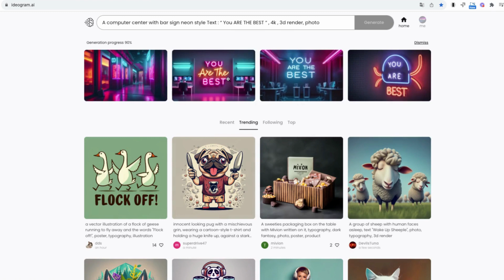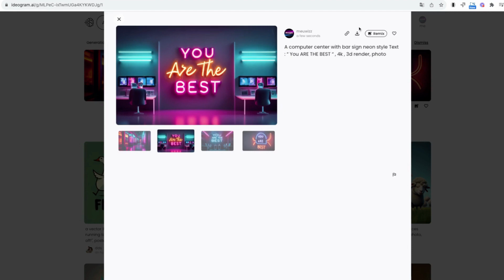Adieu Midjourney ? Vous devez connaître cette IA ! (Du texte dans une image)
Bienvenue sur notre chaîne YouTube dédiée aux dernières avancées technologiques et à l'intelligence artificielle ! 🚀

"Adieu Midjourney ? Vous devez connaître cette IA !"

Dans cette vidéo passionnante, nous plongeons dans une révolution de l'écriture automatisée qui pourrait redéfinir la création de contenu pour toujours. 📝

🔍 Découvrez l'IA idéogram, une innovation extraordinaire qui peut générer du texte dans une image en un instant.

❓ Il vous suffit de donner un prompt entre guillemets à cette IA pour obtenir des résultats incroyables. 💡

📈 Que vous soyez un créateur de contenu cherchant à gagner du temps ou un professionnel souhaitant améliorer sa productivité, idéogram est votre allié inestimable.

Apprenez à l'utiliser pour créer du contenu de qualité en un clin d'œil. 🎨

Rejoignez-nous pour explorer cette nouvelle technologie fascinante et découvrez si elle marquera la fin de l'ère Midjourney telle que nous la connaissons.

⚙️ Cette révolution de l'écriture automatisée promet de tout changer.
Restez avec nous pour en savoir plus ! 🌟

Le futur de la création de contenu est là, et il s'appelle idéogram.
Dites adieu aux tracas de la création de logos et faites place à l'innovation ! 🚀

🌐 Rejoignez la communauté IAttitude et soyez à la pointe de la révolution technologique.

🔷 Au programme :
0:00 Bienvenue
0:15 Ideogram
1:01 Adieu Midjourney ?

👉🏻 Votre voyage dans le monde de l'innovation commence ici. 🔍 Je vous offre la possibilité de réserver un rendez-vous en visio pour explorer plus en profondeur les sujets qui vous passionnent.